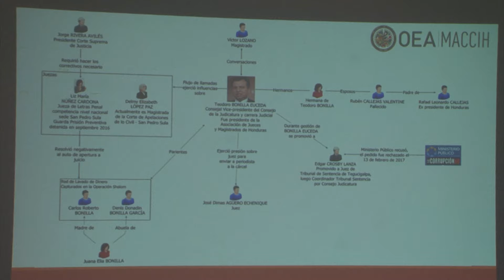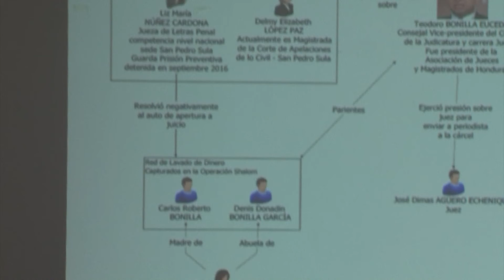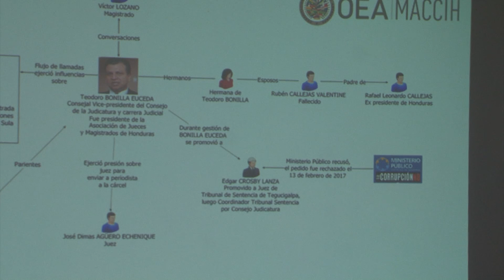26/06/2017 MACCIH pide condena ejemplar para Teodoro Bonilla